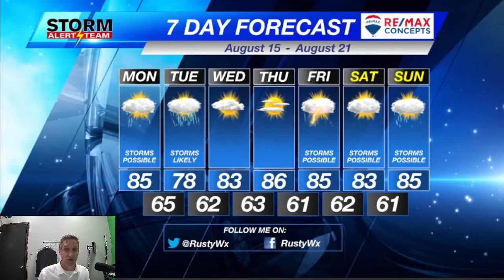August 14, 2022 Weather Ramblings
We need it to rain! A slow rain, too. Not all at once. Can Mother Nature provide? Let's find out.